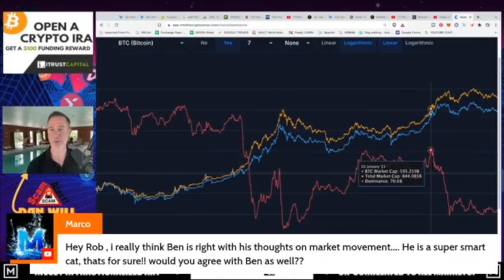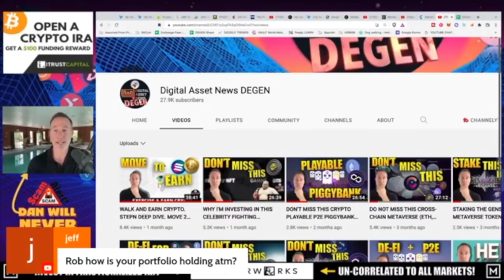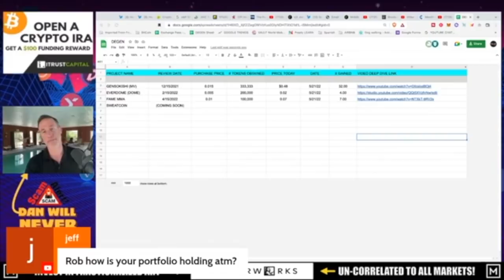Q&A (AFTER LIVE STREAM) - "BIG THINGS HAPPENING BEHIND THE SCENES FOR CRYPTO." 6/6/22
●▬▬▬▬▬▬CRYPTO ESSENTIALS▬▬▬▬▬▬▬●

●▬▬▬▬▬▬▬▬FOLLOW D.A.N.▬▬▬▬▬▬▬▬▬▬●

●▬▬▬▬▬▬▬▬STRATEGIES▬▬▬▬▬▬▬▬▬●